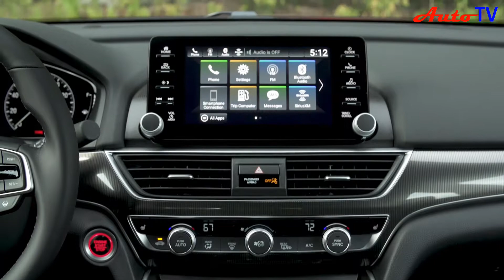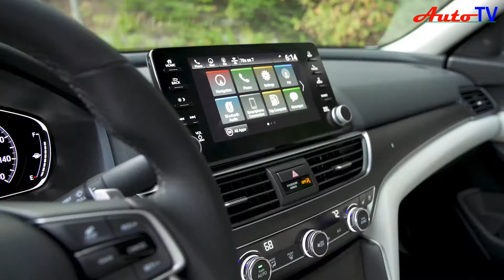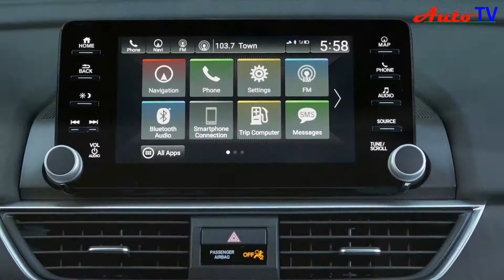2019 HONDA ACCORD SPORT 2.0L - Ready to FIGHT Nissan Altima and Mazda 6 | NEW AUTO TV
2019 HONDA ACCORD SPORT 2.0L - Ready to FIGHT Nissan Altima and Mazda 6 | NEW AUTO TV